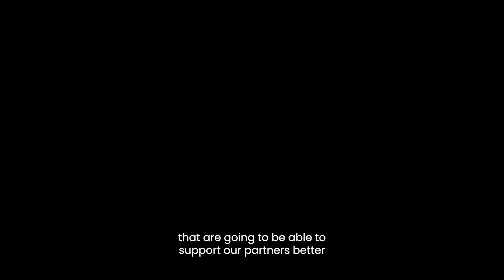Enable: Sport Scotland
Enable: supporting people, employers and communities
We believe in an equal society where everyone has the right to live, work and participate as active and respected citizens in the communities of their choice.